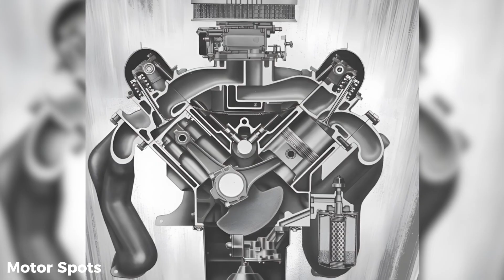How the 427 Side-Oiler Ended Ferrari’s Reign at Le Mans (1966)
How did a NASCAR-derived engine destroy Ferrari's dominance at the world's most prestigious endurance race?

In this video, we explore the incredible story of Ford's 427 Side-Oiler V8 and its historic triumph at the 1966 24 Hours of Le Mans. After Enzo Ferrari's last-minute rejection of Ford's buyout offer, Henry Ford II launched an all-out assault on European racing supremacy, spending millions to develop a brutally simple yet devastatingly effective big-block engine that would humble Italy's finest racing machines. Discover how American engineering philosophy—prioritizing durability and raw power over complexity—revolutionized endurance racing forever, ending Ferrari's six-year winning streak and proving that sometimes the best solution isn't the most sophisticated one, but the one that simply refuses to fail.